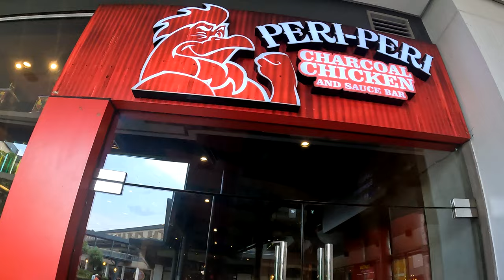Ayala UP Town Center with Jesse shitzu ayalamalls center